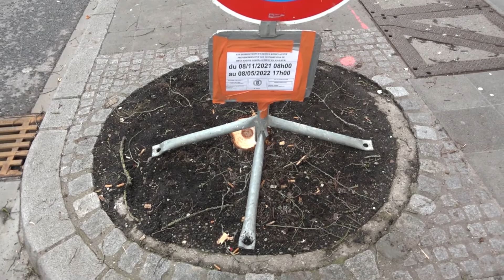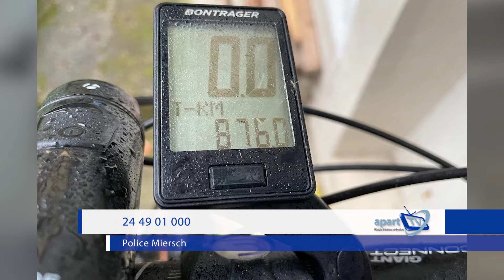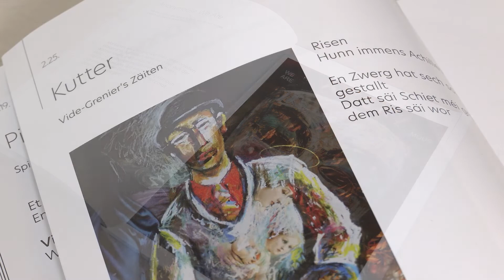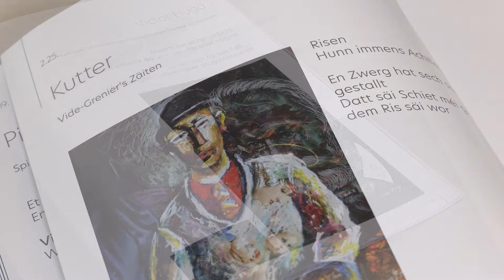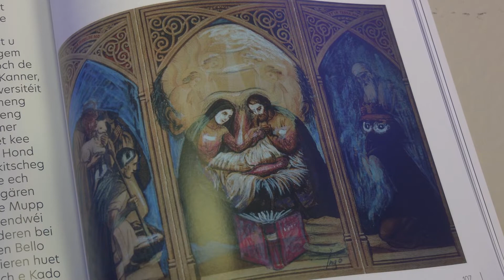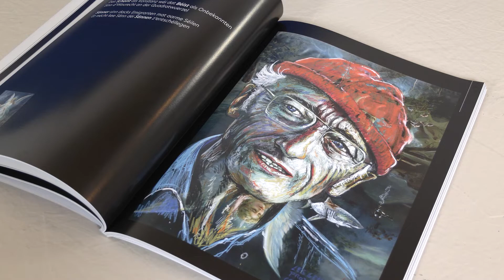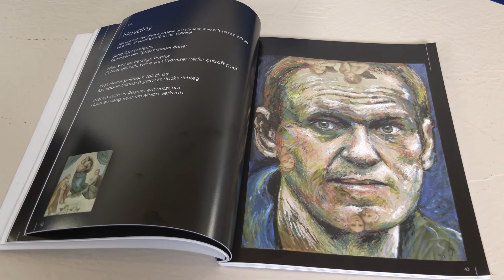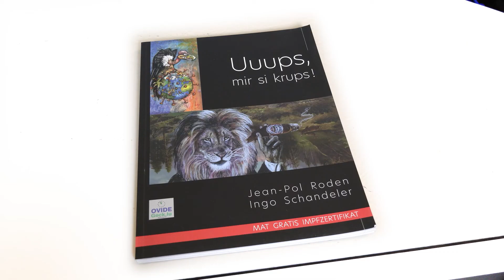apart Spezial, 1. Februar 2022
- Ëmweltzerstéierung an der Pasteurstrooss - 00:00:00
- Eng betraffen Awunnering erzielt - 00:03:55
- En Interview mam fréiere Procureur Jean Bour iwwer d'Impfflicht an déi domadder verbonnen Fälschungen vun Impfpäss - 00:07:23
- E geklautene Velo zu Miersch - 00:22:27
- En Interview mam Jean-Pol Roden mat der Presentatioun vum Buch "Uuups, mir si krups!" - 00:23:20
- De Lex Roth mat enger neier Sproochpärel - 00:34:28